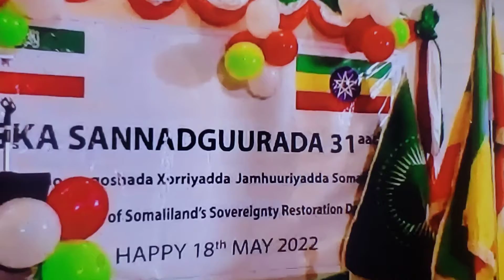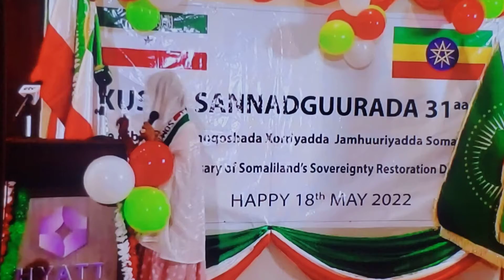Addis Ababa: Xuska 18 May & Wacadaraha lagu sameeyay U HOREYIO SAFIIRKEENA CAWAD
Happy 18 May Somaliland Republic